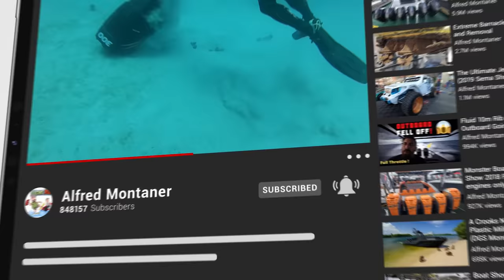Two boats Collide at Black Point ! Drive it like you Stole it ! (Chit Show)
In this video, you'll witness a scary boat collision at the boat ramp. Fortunately, everyone involved in the accident is okay. However, this incident serves as a reminder of the importance of safety and caution when boating.

On another note, we also want to bring attention to a disturbing incident that was caught on camera. In the video, you can see a boat full throttling in a no-wake zone, an area that is known to be home to endangered manatees. The reckless behavior exhibited by the boaters not only puts these gentle creatures at risk but also endangers the safety of other boaters in the area.

It's essential that we respect the laws and regulations put in place to protect our environment and fellow boaters. Let's all strive to be responsible boaters and ensure the safety of all those around us.

This video is part of the "Chit Show" series hosted by Alfred Montaner, where he showcases various boating incidents and provides commentary.

ChatGPT Mar 14 Version. Free Research Preview. Our goal